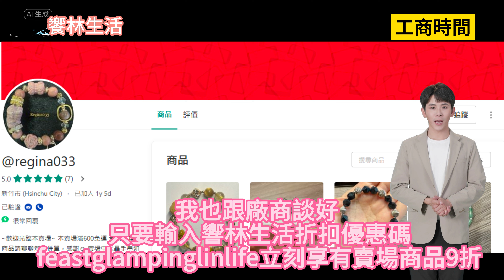蒔泉蒔美露營區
南投縣國姓鄉蒔泉蒔美露營區
2024 全新開幕+1帳1衛浴 乾淨舒適方便
歡迎一起露營 也歡迎活動邀約！
工商時間:最近很多露營朋友都問我手上的手串~ 這邊我讓大家知道一下我的購買網址
立刻享有賣場商品9折